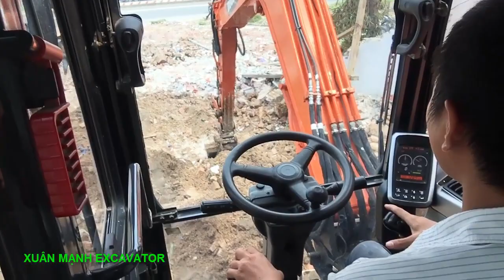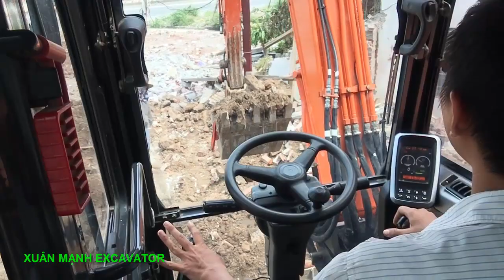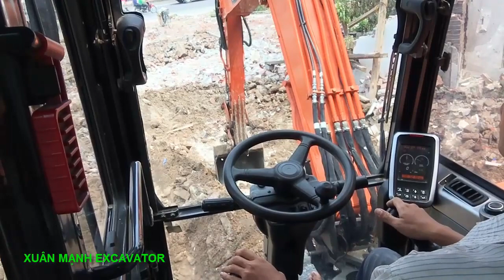Máy xúc DOOSAN DX55 xúc đất vào nền nhà chật hẹp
Máy xúc doosan 55 xúc quăng đất vào nền nhà chật hẹp
Cách quăng đất, san đất trong địa hình nền nhà chật chội.
Doosan dx55 san nền nhà

Cận cảnh test thử máy lốp doosan DX55 ĐỜI 2012 hơn 1 tỷ đồng

Hướng dẫn vận hành máy xúc lốp DX55WA 2010 | How to operate DX55WA 2010
Giới thiệu máy đào bánh lốp DOOSAN DX55 ACE 2012 ( P1)
Giới thiệu màn hình máy đào bánh lốp DOOSAN DX55 2012 (P3)
Hướng dẫn cài đặt màn hình máy đào bánh lốp DOOSAN DX55 2012 (P4)
Hướng dẫn kết nối điện thoại với máy xúc DOOSAN DX55